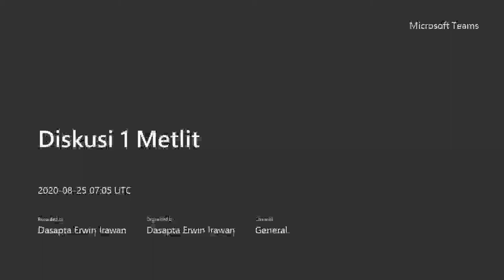Diskusi Metode Penelitian 1 - Beberapa hal yang perlu diperhatikan saat mengawali riset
Video ini direkam saat diskusi kelas berlangsung. Kuliah ini menggunakan platform Ms Teams ITB. Dalam rekaman ini, kami mendiskusikan topik-ropik riset yang telah ada di benak para peserta, bagaimana cara menetapkan topik riset, berbagai keterampilan yang dibutuhkan, serta berbagai kendala baik yang terlihat maupun yang tidak, yang dapat diprediksi maupun yang tidak.

Semoga bermanfaat.